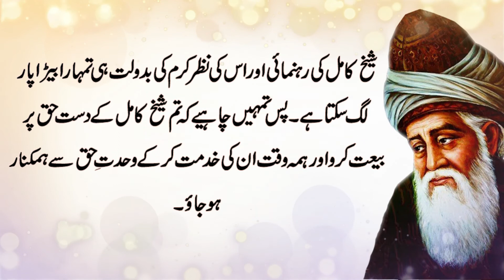Hikayat e Rumi in Urdu (Sheikh Kamil Kon Hy) Maulana Rumi Quotes, Hakayat & Islamic Stories in Hindi